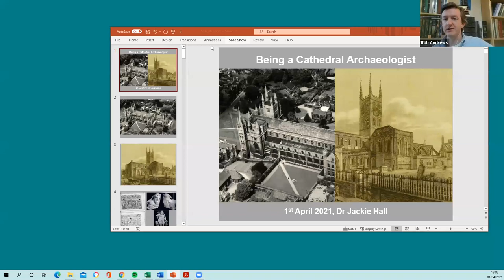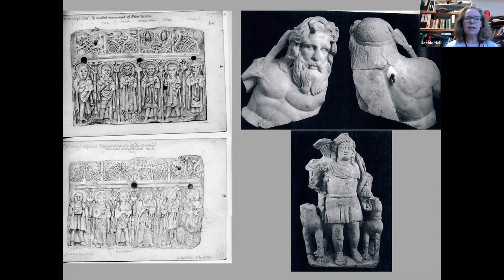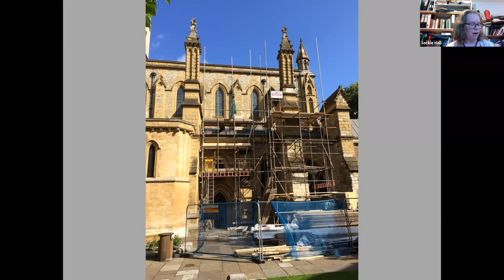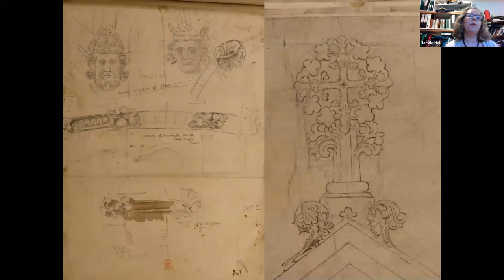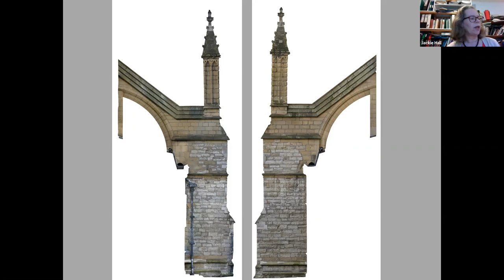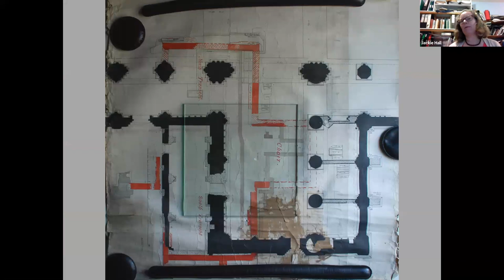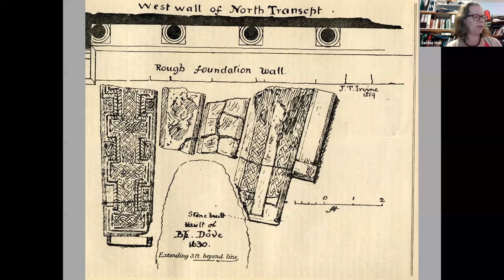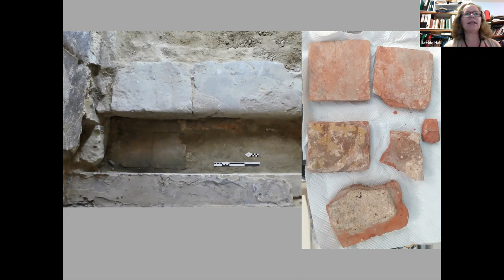SCA Lecture: Dr Jackie Hall - Being A Cathedral Archaeologist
On 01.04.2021 the Society for Church Archaeology was delighted to welcome Dr Jackie Hall who delivered a lecture on the topic of being a cathedral archaeologist. Dr Jackie Hall is a consultant archaeologist, specialising in buildings archaeology and monastic and ecclesiastical complexes. She is the Peterborough Cathedral Archaeologist and, since 2016, the Southwark Cathedral Archaeologist.

For details of more upcoming society lectures and for membership details be sure to check out website URL and social media links.